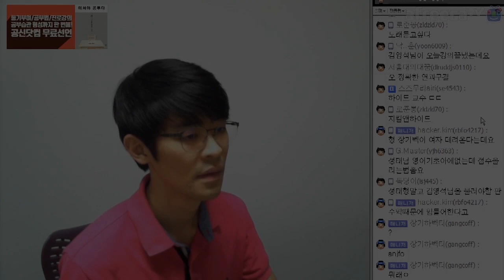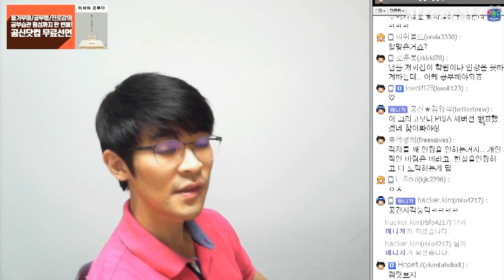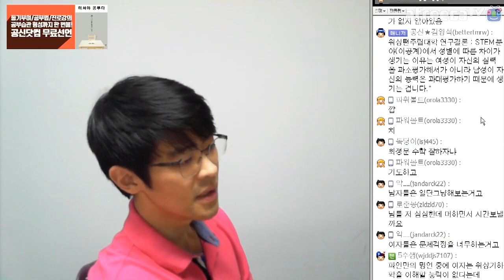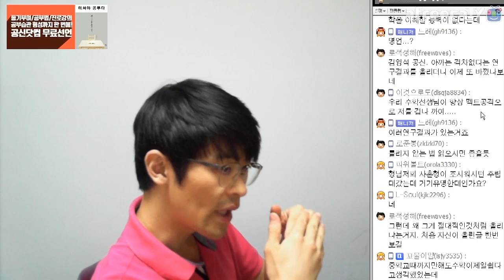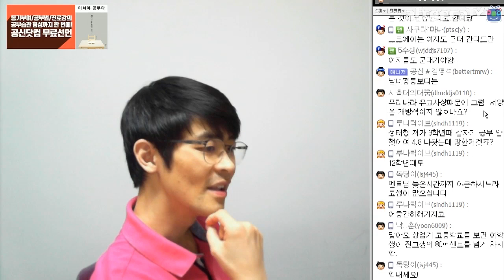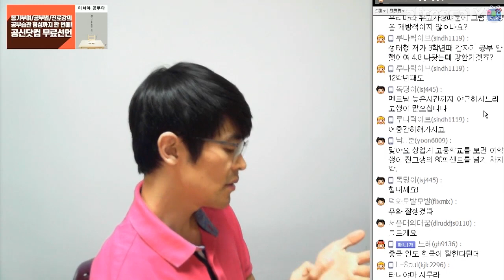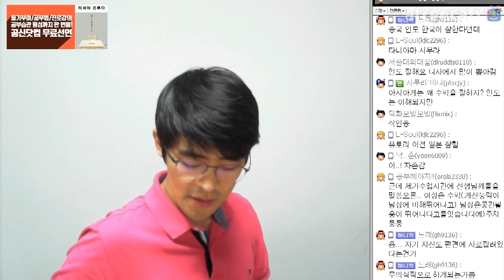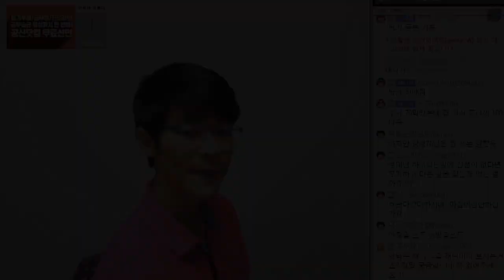여학생들은 수학을 못한다 이유는? ★ 공신 강성태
여학생들은 수학을 못한다고 한다
이유는 긴장 때문에. 긴장을 극복하면?
수험생 여학생들은 꼭 보길

[무료] 공부법은 물론, 습관까지 만들어 드려요.